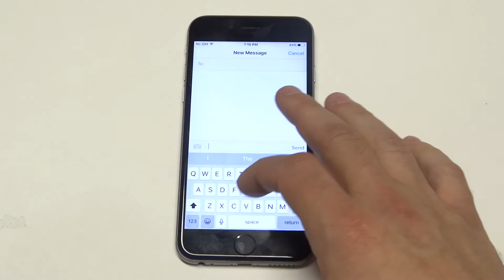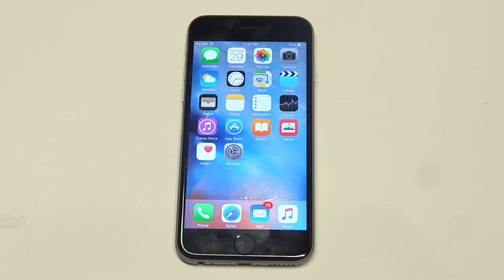Iphone 6s: Text Messaging Using Your Voice - Fliptroniks.com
Best Iphone 6s / 6 Accessories
Best Iphone 6s Plus Accessories

Iphone 7
Iphone 7 Plus

Text messaging using your voice on your iphone 6s is nothing new, but its kind of cool to see how it works if your not using it much. Simply open the text message app and click the microphone button and start speaking. After doing a couple of tests it pretty much got everything I was saying pretty well, and this is an absolutely great tool for when your driving or don't have time to type.